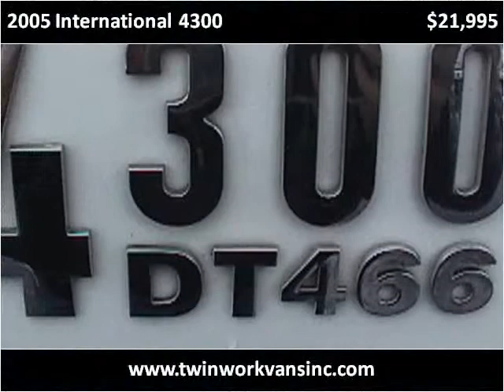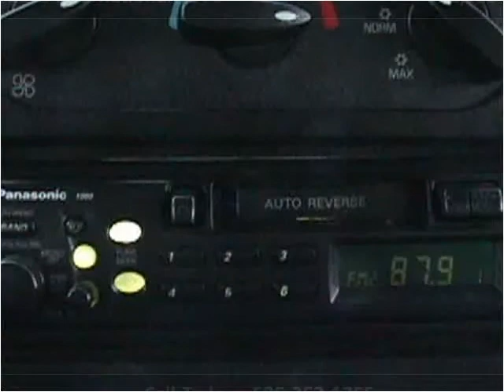2005 International 4300 available from Twin Work Vans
This 2005 International 4300 is available from Twin Work Vans.